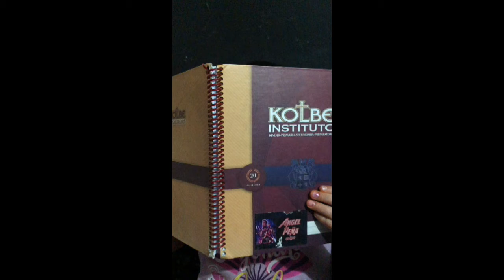el año 2020 LO RECORDAREMOS